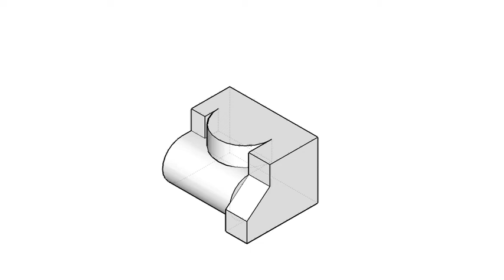基礎圖學實習-全華圖學070頁第02題/尺寸標示/方眼紙畫法/第三角法-等角圖展示